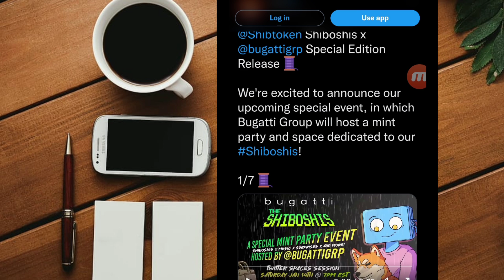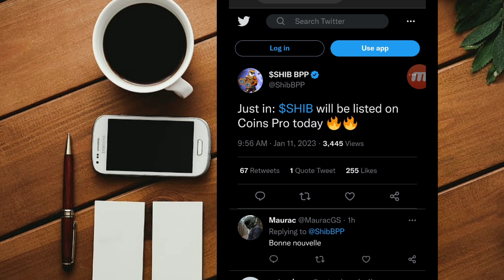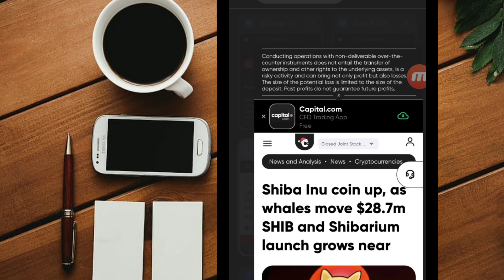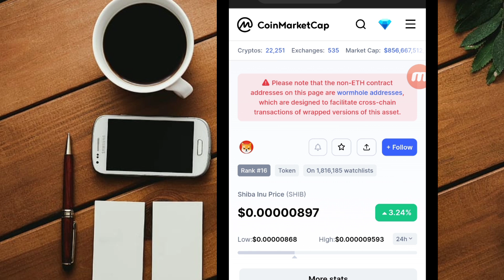SHIBA INU COIN WILL CROSS 1INR | THIS IS THE WAY OF SUCCESS 🔥🔥🔥